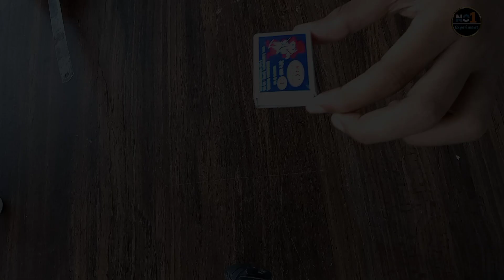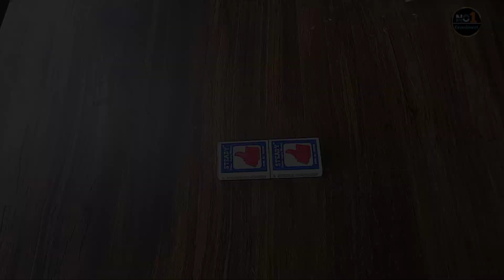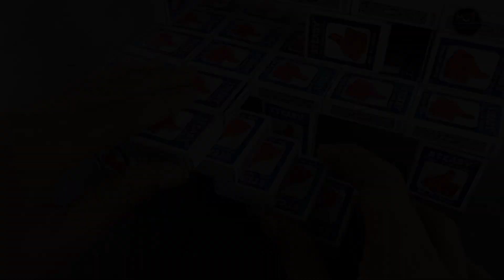How To Make House From Matchbox | माचीच बॉक्स से घर बनाया 😍 | West To Best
We make Amazing House from mathchbox. Try this house for ur home decorations.